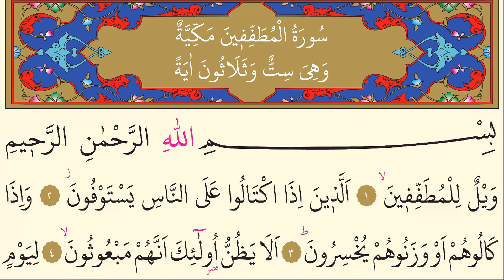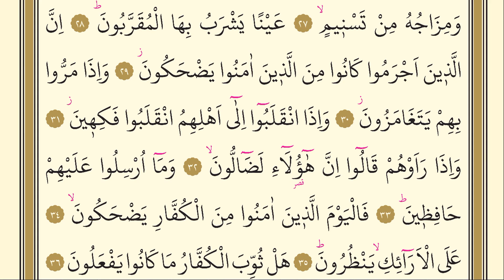83- Surah Al-Mutaffifin - Mishary Rashid Al Alafasy - Arabic translation HD